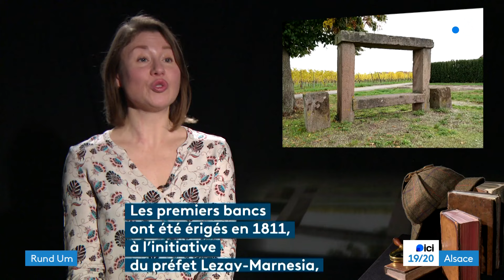Un voyage dans l'histoire de Klingenthal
La Maison de la manufacture conserve le patrimoine de la première manufacture d'armes blanches française créée en 1730 par Louis XV. Ateliers, collection de sabres, épées et cuirasses retracent une épopée industrielle unique en Alsace. Découverte de l'histoire de " la vallée des lames " avec le descendant du dernier graveur de la manufacture.

Reportage : Sandrine Hamm et Arnaud Rapp